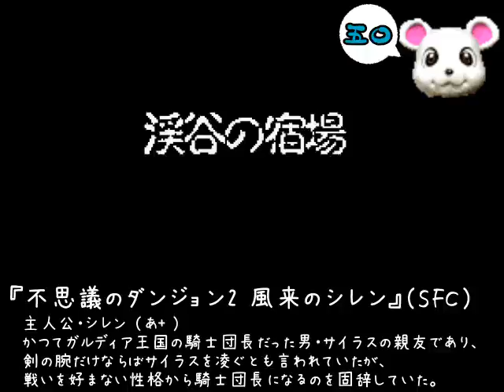ゲーム実況は１日１分まで！其ノ六 01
ニコニコ動画に投稿している『ゲーム実況は１日１分まで！其ノ六　01』のYouTube登録版です。

続きはニコニコ動画へ全てUPしていますのでこちらからどうぞ。